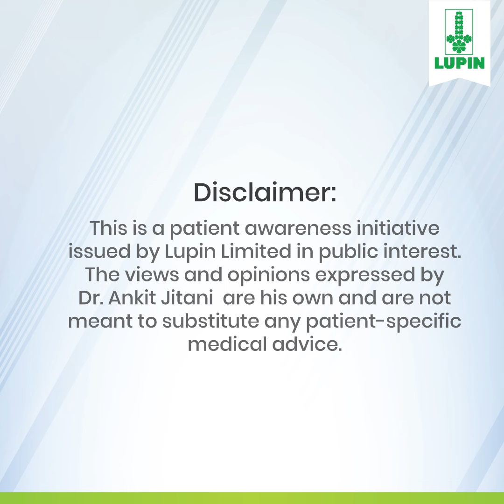Dr Ankit Jetani - Lymphoma Awareness